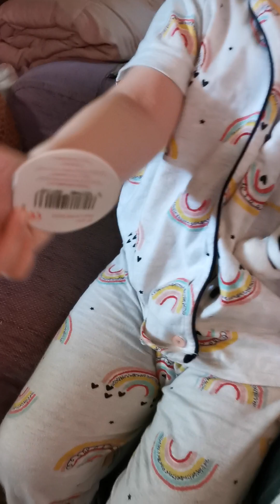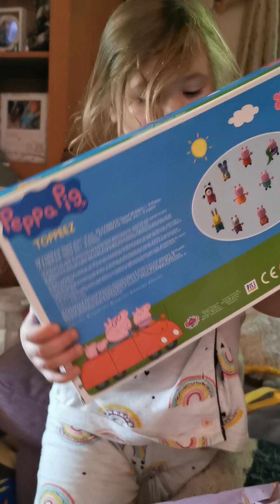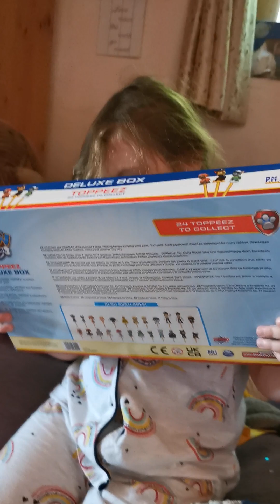4yr old talking to her grandma on the phone, and lots of presents🎁🎁🎁🎁🧓🧓🧓🧓🎁🎁🎁🧓